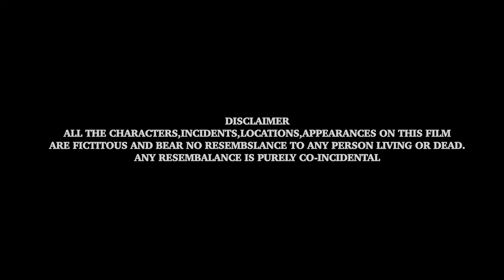Pind (Full Movie) | Ammy Virk New Movie | Sonam Bajwa | New Punjabi Movie 2024 | Punjabi Movies